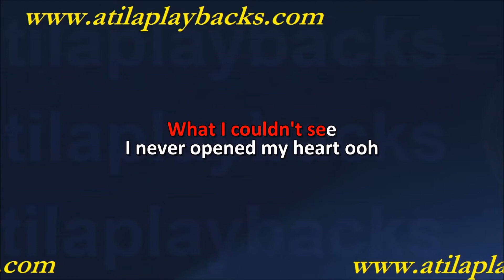High School Musical Start Of Something New